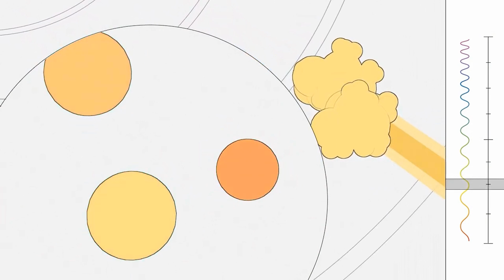Martin Student News (May 15th)